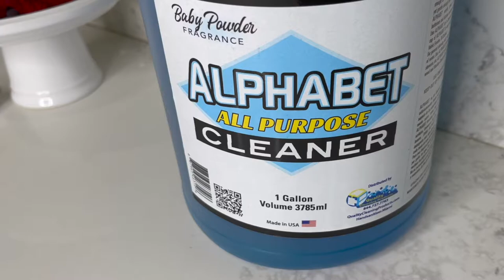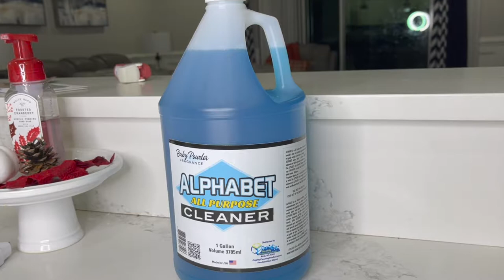Natural & Cozy Fall home Decor for the Season New Fall Clean and Decorate with me 2021 LofgrenLife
Natural & Cozy fall home Decor for the Season New Fall Clean and Decorate with me 2021 How to Decorate for fall 2021. LofgrenLife Fall Decorate With Me 2021! I hope this natural and cozy fall decor video inspires you for this fall season in your home! Melessia

🧼 Alphabet All Purpose Cleaner 🧼

Ring Light Tripod
Soft Box Light
SD card

🧼 🧽 🧹 //CLEANING PRODUCTS
Lysol Laundry Sanitizer
Bar Keepers Friend
Scotch-Brite Shower & Bath Scrubber

🌸 //LINKS TO DECOR
Buffalo Check Table Runner
Wine Rack
Paper Towel Holder
Round Serving Basket

Ring Light Tripod
Soft Box Light
SD card

🧼 🧽 🧹 //CLEANING PRODUCTS
Lysol Laundry Sanitizer
Bar Keepers Friend

🌸 //LINKS TO DECOR
Wine Rack
Paper Towel Holder
Round Serving Basket